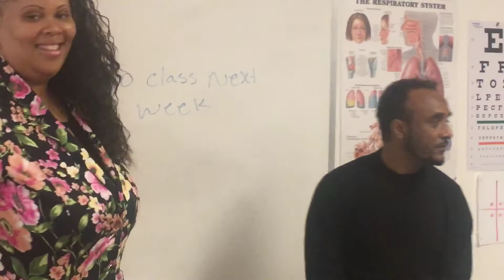June 29, 2018